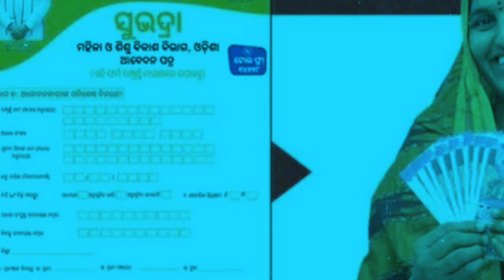ପୁଣି ୧ ଟଙ୍କା ଆସିବ | Subhadra Yojana 2nd Phase Money Credit | Odisha SubhadraYojana 1 Rupees Transfer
Subhadra Yojana 2nd Phase Money Credit | Odisha Subhadra Yojana 1 Rupees Transfer

Subhadra yojana rejected list
Subhadra yojana form pdf
Subhadra yojana payment status
Subhadra yojana dbt check
Subhadra yojana list 2024
Subhadra Yojana Odisha form
Subhadra yojana check list